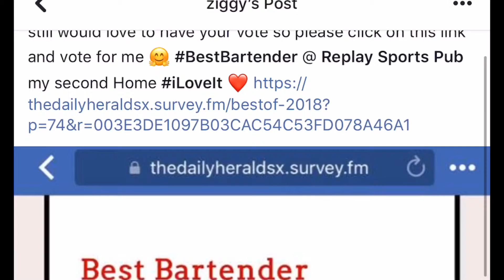Corona light REPLAY RESTURANT AND SPORTS PUB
SIMPSON BAY RESORT “PELICAN” ZIGGY CHANG HIGHUP FONEVISION